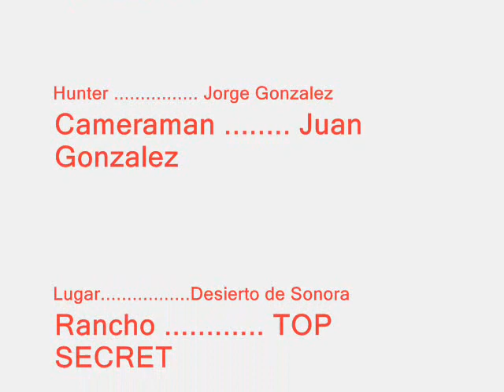Archery Hunt of Desert Mule Deer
Bowhunting in Sonora Mexico for Mule Deer. Jorge Gonzalez